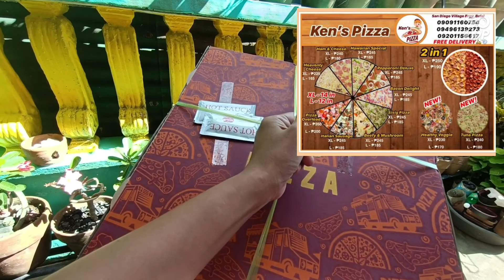Hanap mo ba ay talon at adventure? BANTAKAY FALLS, ATIMONAN QUEZON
Adventure and Nature trip ba ang hanap ninyo?
punta na kayo sa Atimonan, Quezon!

📍Bantakay Falls, Atimonan Quezon